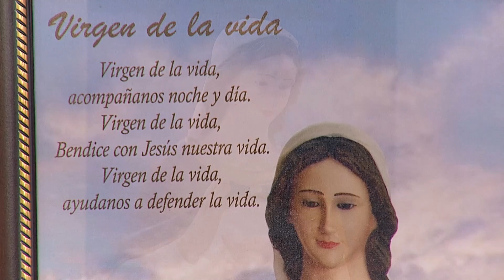Novena a la Virgen de la Vida Día 4 🙏 20 de Octubre 2023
Compartimos la Novena a la VirgenDeLaVida hoy en el día 4.